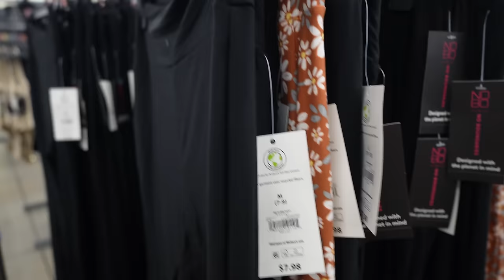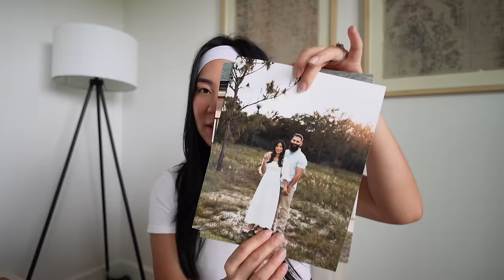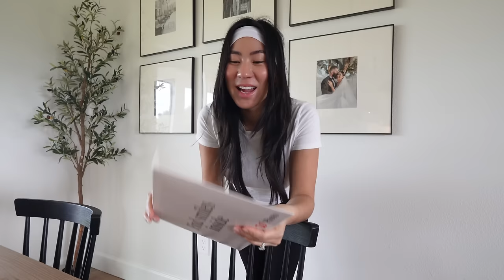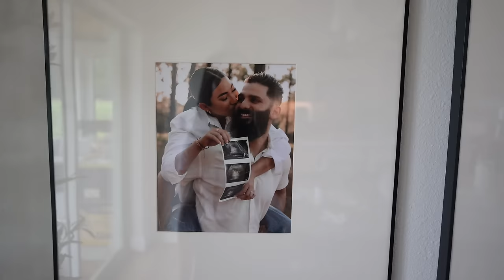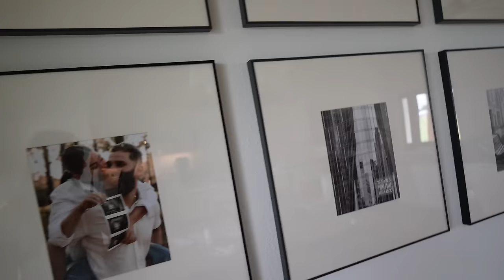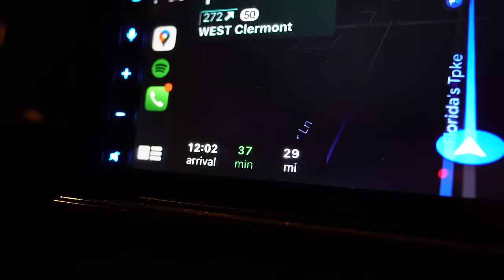ESTRESADOS, LA CAMIONETA NO ESTA TERMINADO DE PINTAR + TERMINANDO LA PARED DE FOTOS